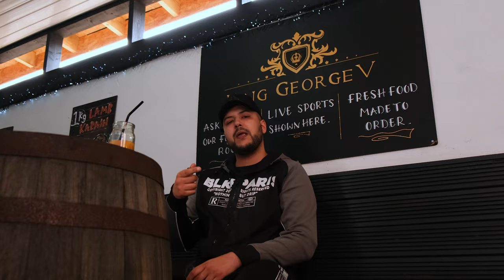Vxli - De-Stress (Prod. by MoJoe) OFFICIAL VIDEO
stream or download "De-Stress" by Vxli & MoJoe now, all

Directed, Shot & Edited by MoJoe for High Graded Films.
Produced by MoJoe.
Lyrics & Performance by Vxli.